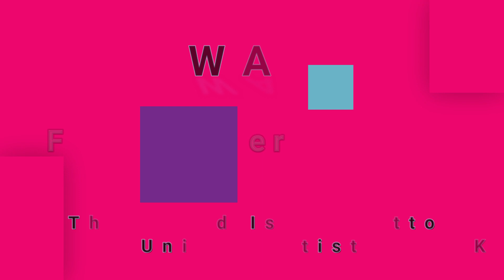WAR-Four Cornered Room (vinyl)